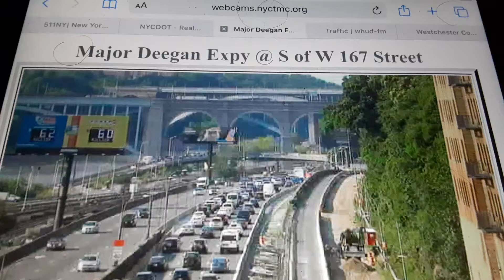Metro north: Poughkeepsie shoreliner/Grand Central M3 at Highbridge yard!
Here is a video of metro north train 4847 the 5:28pm Extra Express out of Grand Central to Poughkeepsie only stopping at Harlem-125th street,Croton Harmon,Beacon,New Hamburg and Poughkeepsie then we see
metro north train 8748 the 4:56pm Local out of Croton Harmon to Grand Central using 8 M3 rail cars and yes it leaves 4:56pm not 5:00pm like I said
Hudson line
Video taken July 2nd 2020 at 5:49pm!